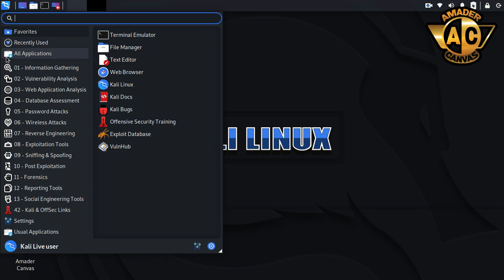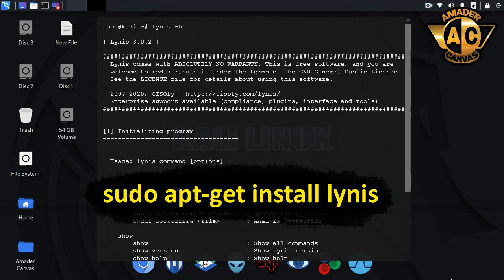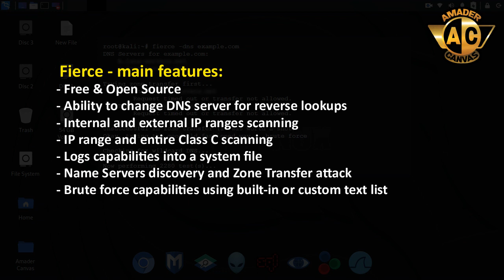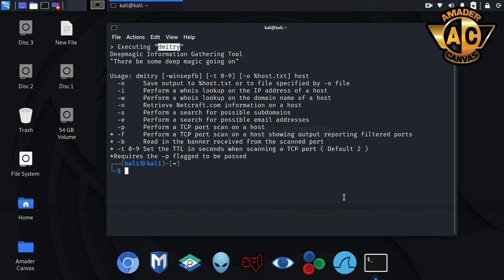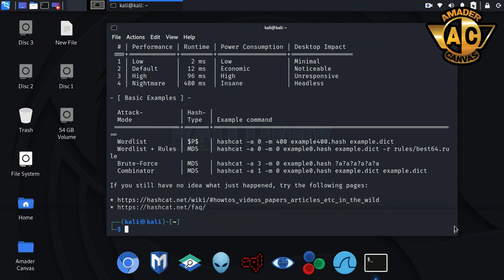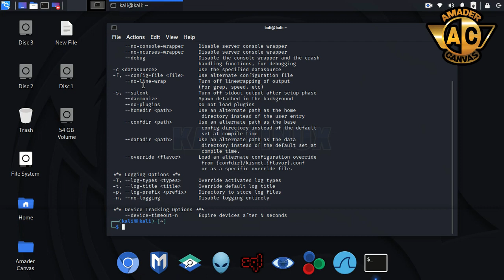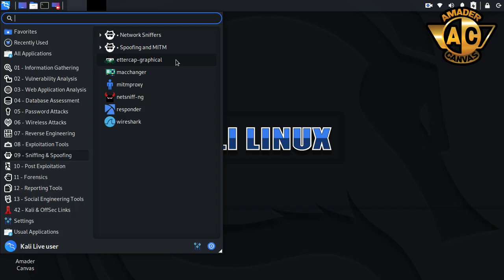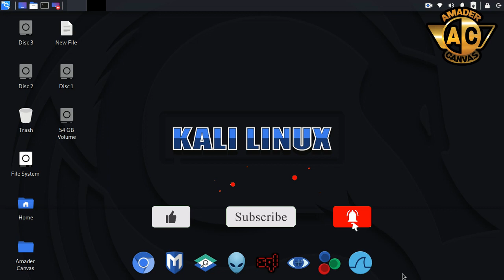Kali Linux Ethical Hacking tool (Part 3) | kali Linux Bangla Tutorial | Amader Canvas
Top Ethical Hacking Tools | Best Cyber Security Tools | Kali Linux Bangla Tutorial | Kali Linux for beginners 2022 | amader canvas

📌  Timestamps:
00:00 - Introduction
00:37 - Lynis Kali Linux
02:13 - Fierce Kali Linux
03:25 - Openvas Kali Linux
04:29 - Dmitry Kali Linux
05:16 - Legion Kali Linux
06:20 - OWASP ZAP Kali Linux
07:15 - Hashcat Kali Linux
08:06 - Kismet Kali Linux
09:54 - Ettercap Graphical Kali Linux
10:53 - Weevely Kali Linux

This Video Covers:
Amader Canvas youtube channel provides ethical hacking, cyber security tutorials and kali linux bangla tutorials. This video narrated kali linux for beginners 2022. Here I discussed the basic of kali linux ethical hacking tools or powerful ethical hacking tools that security specialists use. This video includes popular cyber security tools or toolkit such as Lynis, Fierce, OpenVAS, Dmitry, Legion, OWASP ZAP, Hashcat, Kismet, Ettercap Graphical, Weevely  etc.This video focuses on best and top tools of kali linux for ethical hackers. So Let's start Ethical Hacking with Kali Linux.
[ আপনি কি কালি লিনাক্স ইথিকাল হ্যাকিং টুলস বা সাইবার সিকিউরিটি টুলস সম্বন্ধে জানতে চান ? তাহলে এই ভিডিওটি আপনার জন্য। ধন্যবাদ। ]